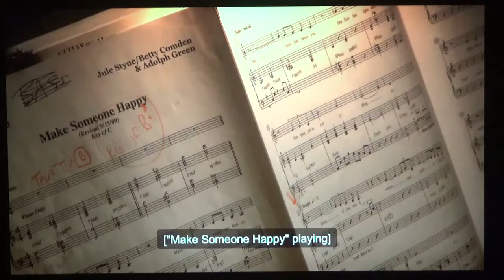Barbra Streisand Make Someone Happy 52adler varied music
One Night Only: Barbra Streisand and Quartet at the Village Vanguard is a DVD/Blu-ray release of Barbra Streisand's unique album launch for her 2009 album Love Is the Answer.[1]
n 2009, in celebration of her new album Love Is the Answer, Streisand announced she would perform one special concert at the Village Vanguard in New York City, New York. Streisand was backed by a quartet consisting of Tamir Hendelman (piano), Jeff Carney (bass), Brian Koonin (guitar) and Ray Marchica (drums). The audience included special guests and celebrity friends of Streisand such as Bill, Hillary and Chelsea Clinton, Sarah Jessica Parker, Barry Diller and Diane von Fürstenberg, Rosie O'Donnell, Sandy Gallin, Frank Rich, Donna Karan, Lea Michele, and Nicole Kidman, as well as 100 competition winners.[2]